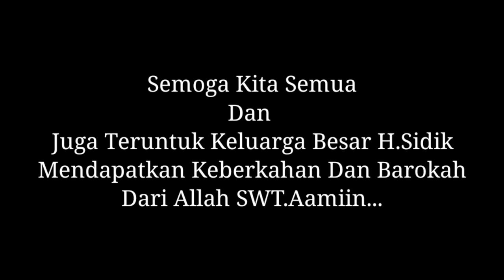CINEMATIK FAMILLY GATHERING 1080P